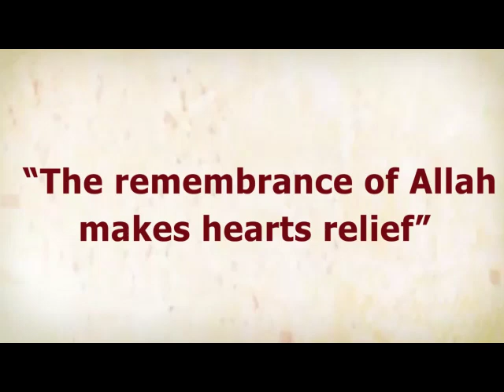Eaalim Ibrahem - Surah Al-Ma'arij ayat 21 to 24